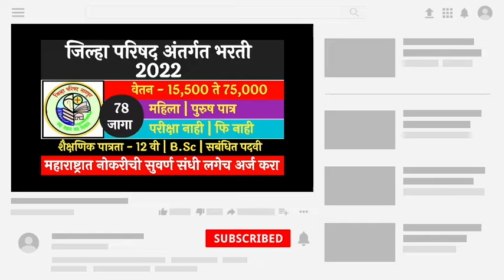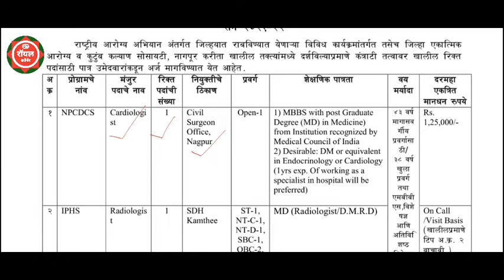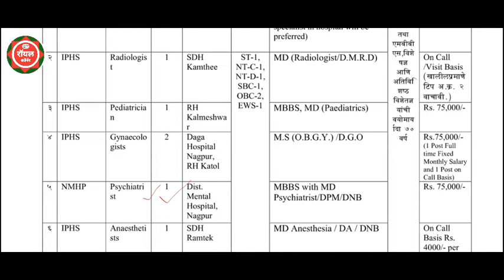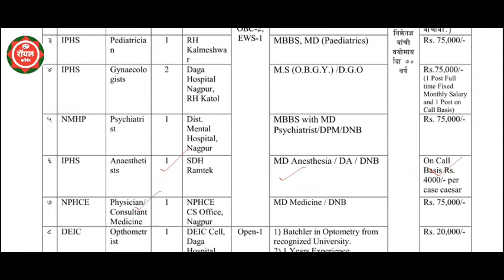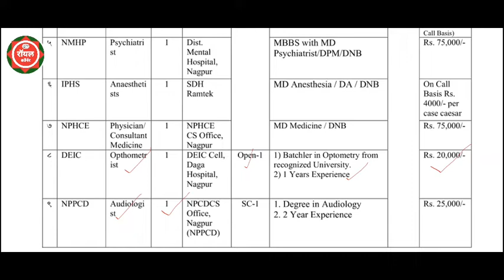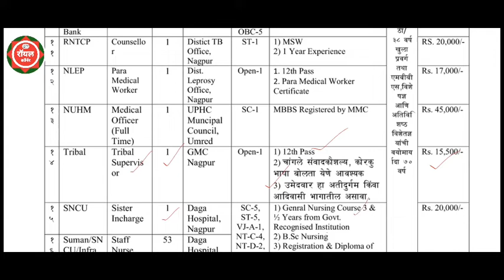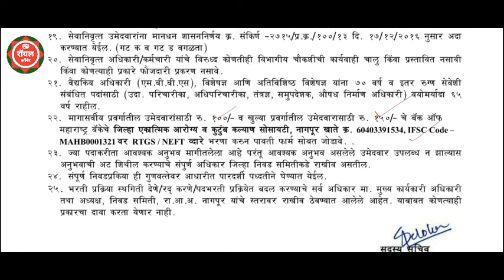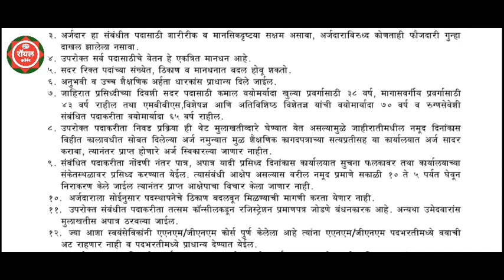आरोग्य विभाग भरती 2022 || जिल्हा परिषद भरती 2022 || Jilha Prishd Bhrti 2022 || ZP Recruitment 2022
महानगर पालिका भरती,नर्सिंग जॉब्स, ANM jobs, NHM jobs

12th pass latest vacancy 2022, 12th pass sarkari naukri
2022, 12th pass jobs, 12th pass jobs 2022, 12th pass
government jobs 2022, 12th pass sarkari naukri
2022,12th pass govt jobs 2022, 10th pass govt jobs 2022,
10th pass latest vacancy 2022, 10th pass sarkari naukri
2022, 10th pass jobs, 10th pass jobs 2022, 10th pass
government jobs 2022, 10th pass sarkari naukri 2022,
Latest Govt Jobs 2022, Sarkari Naukri January 2022,

अखिल भारतीय नौकरी

आयकर विभाग भर्ती 2022 आयकर विभाग

Latest jobs

12th pass latest vacancy 2022, 12th pass sarkari naukri
2022, 12th pass jobs, 12th pass jobs 2022, 12th pass
2022,12th pass govt jobs 2022, 10th pass govt jobs 2022,
10th pass latest vacancy 2022, 10th pass sarkari naukri
2022, 10th pass jobs, 10th pass jobs 2022, 10th pass
Government Jobs in January 2022,10th Pass Sarkari
Naukri 2022, Jobs in January 2022, Govt jobs January,
Sarkari job, sarkari naukri,
2022 jobs, Top 10 govt job, Govt job 2022, govt job, jobs

आरोग्य विभाग
arogya vibhag bharti 2021
arogya vibhag bharti 2021 nevw update